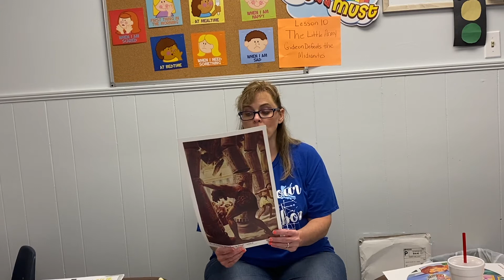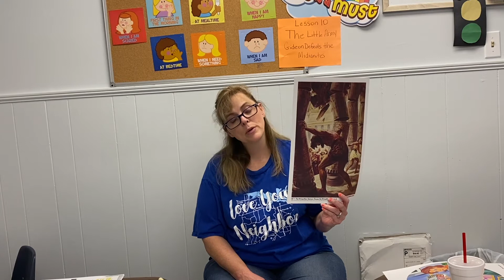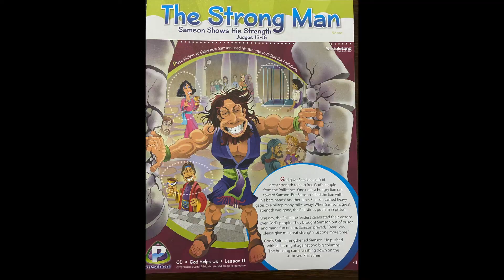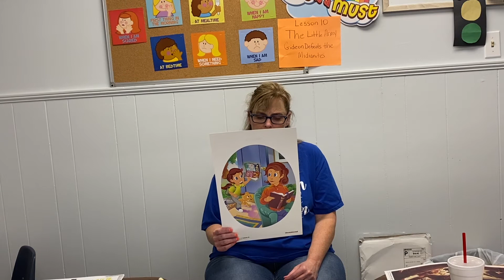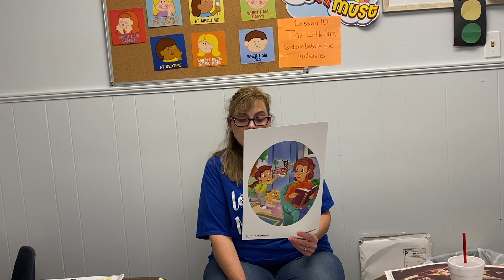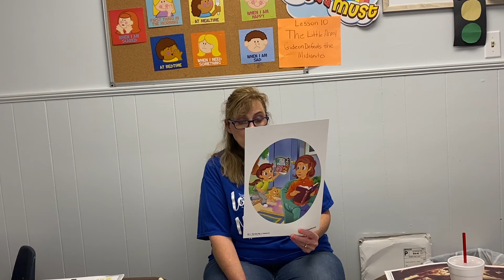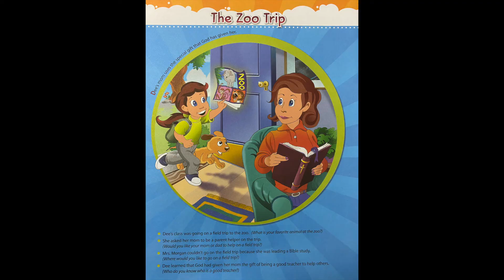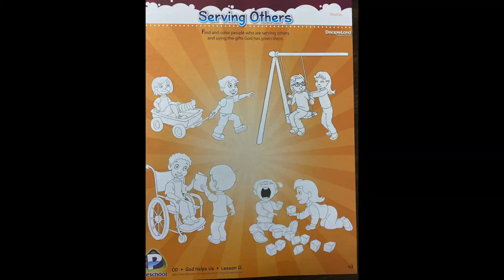Life Kids 8 9 20